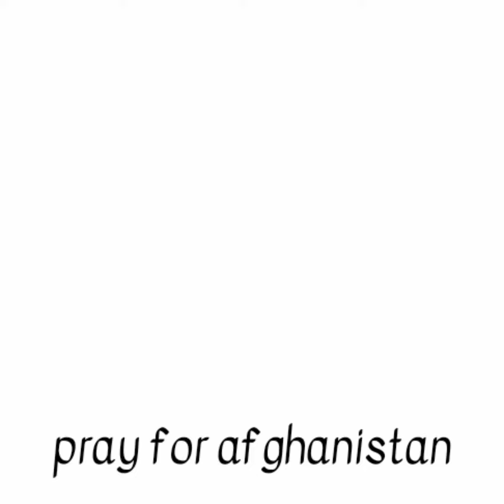BRO MOHAN C LAZARUS PRAY FOR AFGHANISTAN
Bro. Mohan C Lazarus Message tamil

Best Message for youngsters and childrens Bro. Mohan C Lazarus Message tamil

சுவிசேஷம் இந்தியாவின் மூலை முடுக்கெல்லாம், உலகின் மூலை முடுக்கெல்லாம் எடுத்துச் செல்லப்பட வேண்டியுள்ளது.